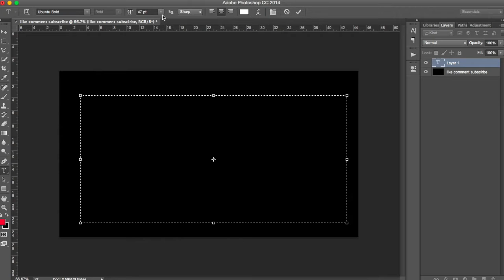Suprise video!?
This was made for fun. lol